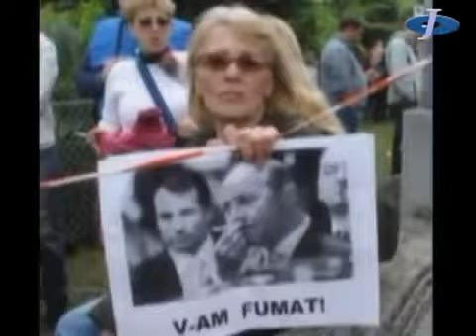Theo & kENT ft. Andie - Capul sus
Thank you and...ENJOY the good music ! :D